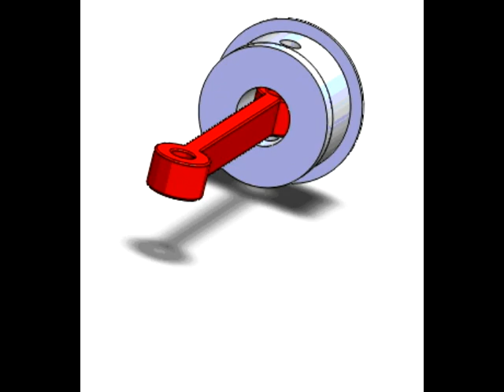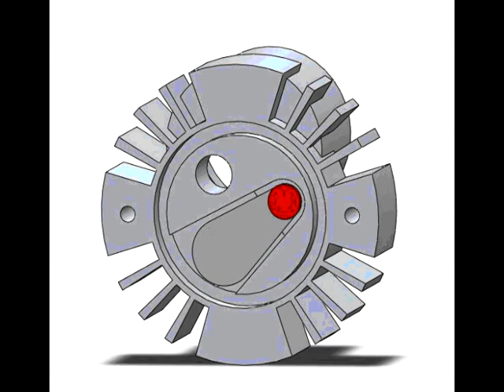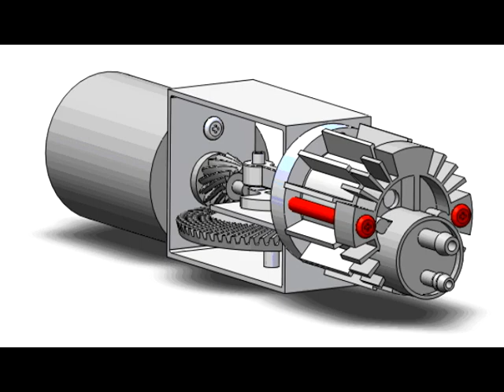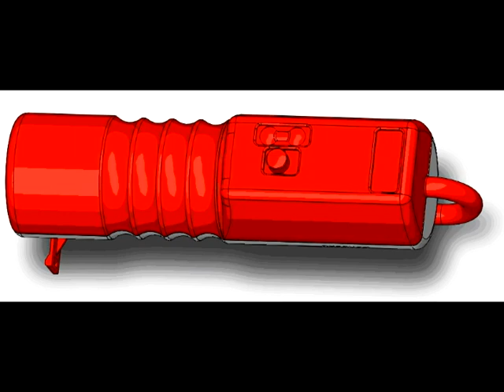How its made: Air Compressors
airWOW How its made